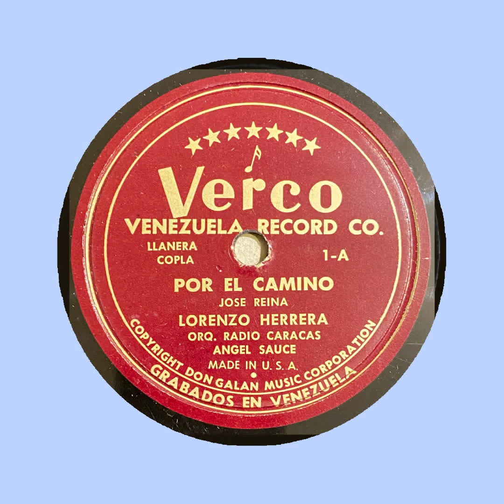Lorenzo Herrera Por El Camino Jose Reina Orq Radio Caracas Angel Sauce VERCO Venezuela Reco